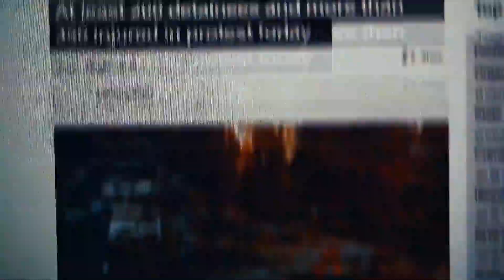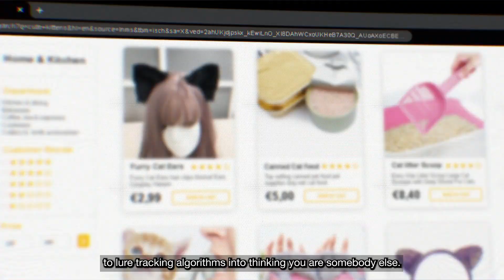The Cookie Factory / Official Trailer / UNESCO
Protect your personal data with the CookieFactory: the first Chrome extension giving you a new identity by changing your cookies.

Privacy is a human right. And even Artificial Intelligence must respect it. For the launch of our A.I ethic recommendation, UNESCO is proud to introduce you The Cookie Factory.

No more tracking nor targeting, the Cookie Factory will shape a brand-new online identity for you. Choose who you want to be among 40 profiles, our AI will navigate on the web to collect the finest cookies.

When it’s ready, you can browse as usual…except everything has changed.

Bookmarks, browser history, recommendations…even the ads trackers will think you are someone else.

And you can watch your browser watching you.